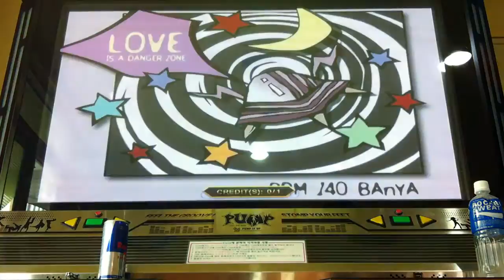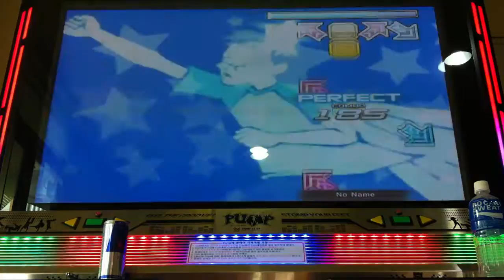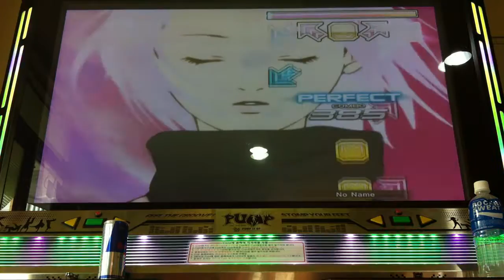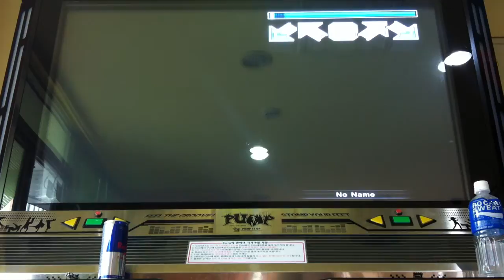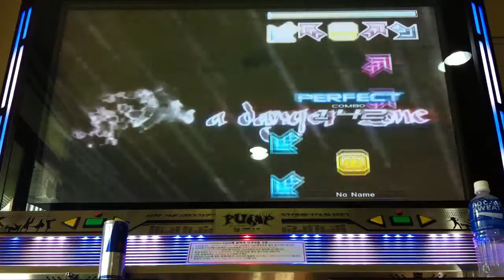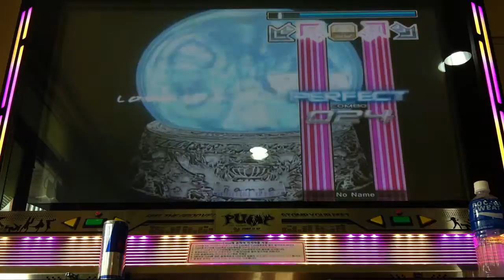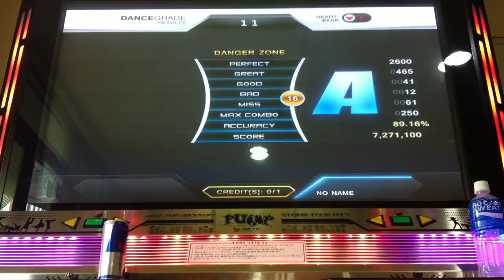[PIU Infinity] Danger Zone (Music Train)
[펌프잇업 인피니티] 데인저 존 / 댄저존 (뮤직 트레인)